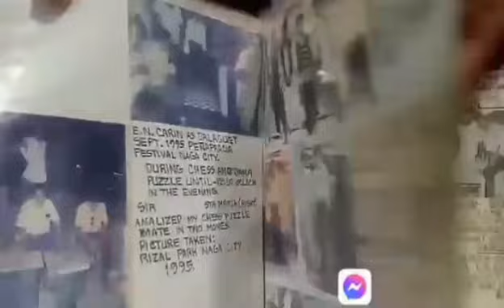2 15 VS, 4 16 /GUIDE OF 2ND MOVE\ BOY DALAGUET/ PHILIPPINES/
2 15 VS, 4 16 /GUIDE OF 2ND MOVE\ BOY DALAGUET/ PHILIPPINES/